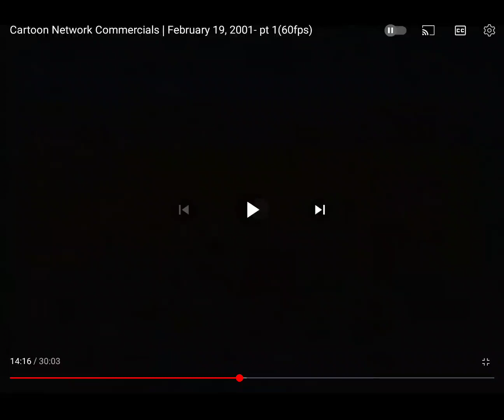Cartoon Cartoon Fridays Promo (With PPG: Battle Him Tag) (March 2001)